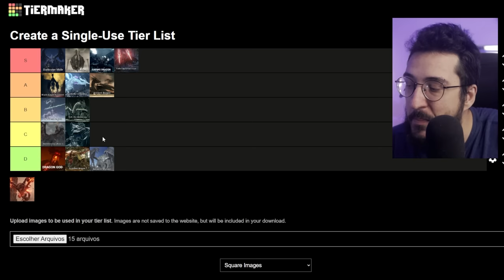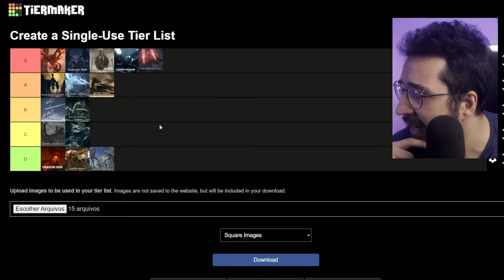Os MELHORES chefes DRAGÕES da serie SOULS (Elden Ring, Dark Souls, etc)